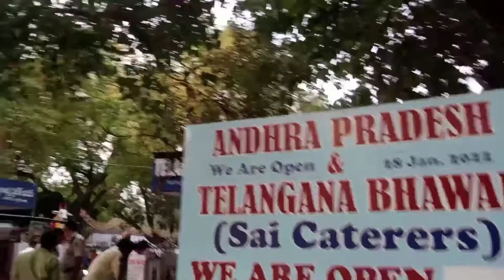Andhra Bhavan in Delhi